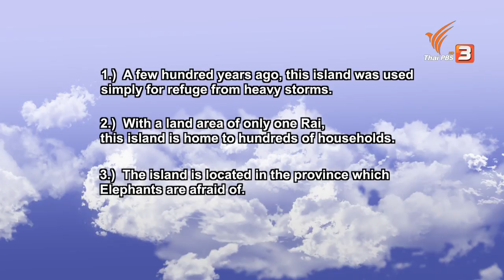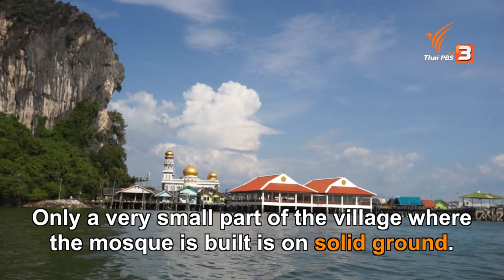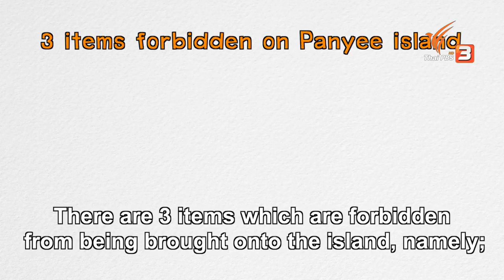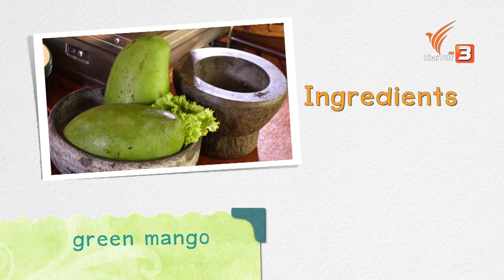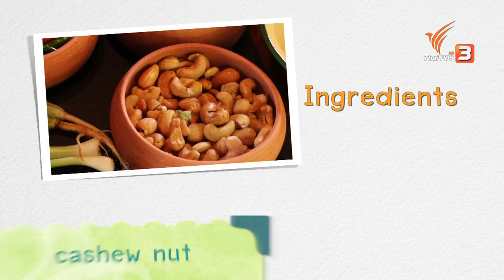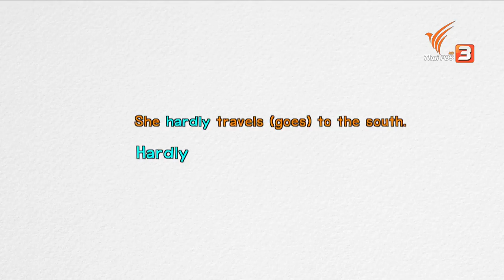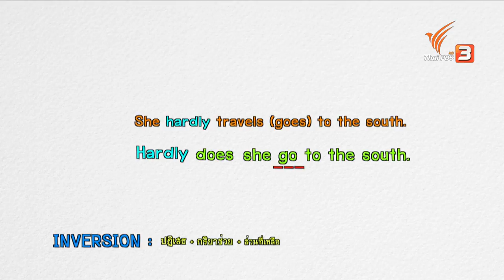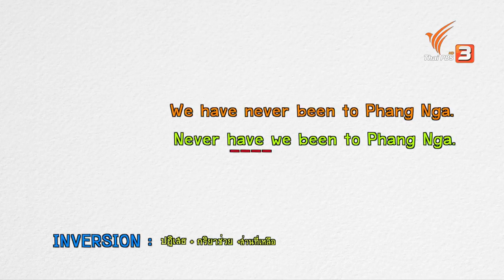Itchy Feet ภาษาอังกฤษติดเที่ยว : PANG NGA [Panyee Island] (8 พ.ค. 59)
Itchy Feet สัปดาห์นี้ พี่เต้กับน้องปาล์มจะพาไปเยือนจังหวัดที่ช้างกลัวที่สุด! "พังงา" นั่นเอง... ไปดูสนามฟุตบอลลอยน้ำ และชิมเมนูชวนน้ำลายสอ "ยำกุ้งทอด" ด้วยกัน

มาเปิดโลกภาษาอังกฤษของคุณ ไปพร้อมกับการออกท่องโลกอย่างชิลๆ ในรายการ Itchy Feet ภาษาอังกฤษติดเที่ยว วันอาทิตย์ที่ 8 พฤษภาคม 2559 เวลา 11.00 น. ทางไทยพีบีเอส รับชมทีวีออนไลน์ทาง